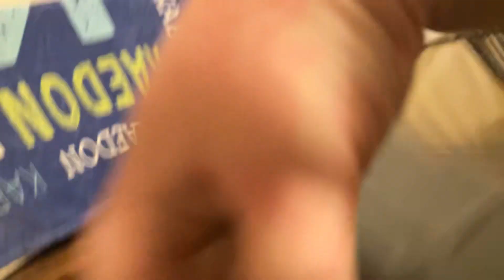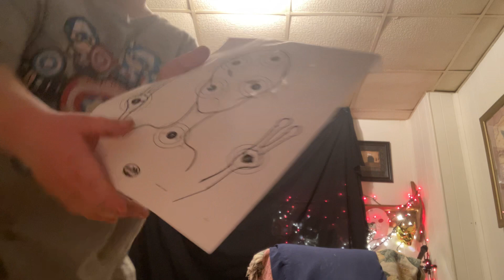March 22, 2022